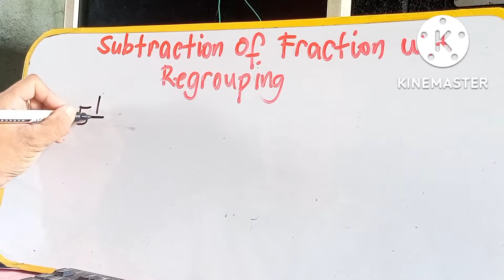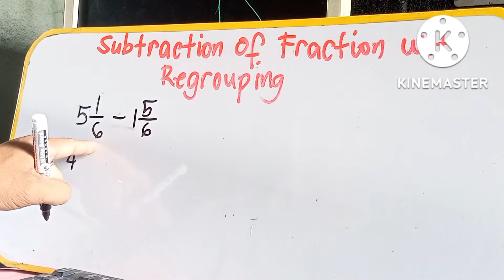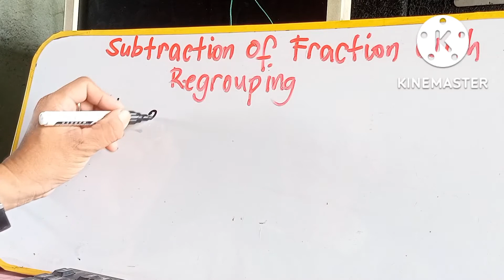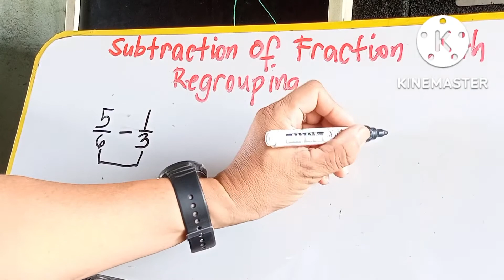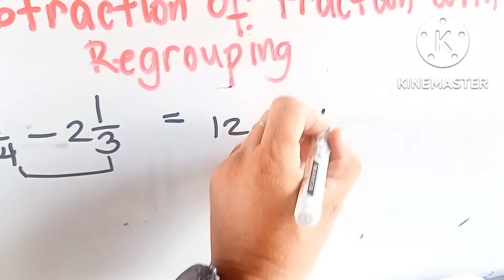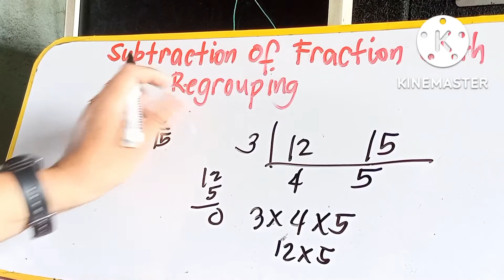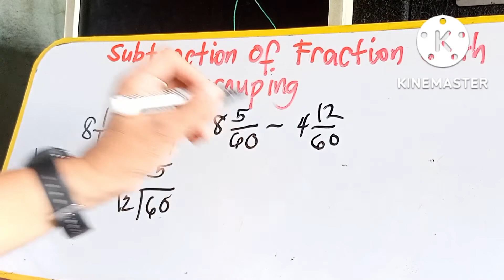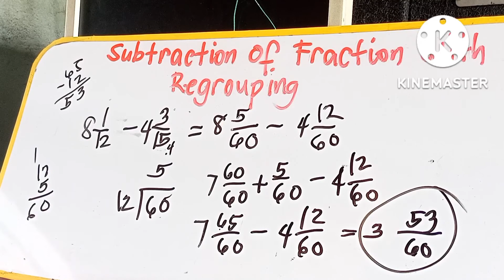subtracting mixed number with regrouping /remtopstv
Mixed Fractions
When subtracting fractions, we need to regroup if we are dealing with mixed numbers. Mixed numbers are simply whole numbers and fractions put together. Mixed numbers are the proper way to represent an improper fraction that is greater than one.

For example, the improper fraction of 7/4 can be represented as the mixed number of 1 and 3/4. This is because 4/4 is equal to one. You can pull that fraction out of 7/4, leaving the 3/4 behind and turning 4/4 into its whole number equivalent of 1.

Subtracting Fractions
Let's start with an easier one first. Let's say you need to subtract 1 and 1/4 from 3 and 3/4.
First, start by subtracting the fractions, ensuring they have the same denominator before you do so. Since both have a denominator of four, we can go ahead and subtract the numerators (3 - 1 = 2). This leaves us with 2/4. But don't forget that 2/4 can be simplified to 1/2.

Next we can subtract the whole numbers (3 - 1 = 2). Thus, our final answer is 2 and 1/2.

how to subtract fractions with regrouping
how to subtract mixed fractions with regrouping
how to subtract mixed fractions with unlike denominators with regrouping
how to subtract fractions from mixed fractions with regrouping
how to subtract mixed numbers from mixed numbers with dissimilar fractions with regrouping
how to subtract mixed numbers with dissimilar fractions
how to subtract mixed numbers with unlike denominators
how to subtract mixed numbers with different denominators
how to subtract mixed numbers with dissimilar fractions with regrouping
how to subtract mixed numbers with unlike denominators with regrouping
how to subtract mixed numbers with different denominators with regrouping
how to subtract mixed numbers with regrouping
how to subtract mixed fractions from mixed numbers with regrouping
subtracting mixed  from mixed numbers
subtracting mixed numbers by mixed numbers with dissimilar fractions with regrouping
subtracting mixed numbers by mixed numbers with unlike denominators with regrouping
subtracting mixed numbers by mixed numbers with different denominators with regrouping
How to subtract mixed fractions
Math tutorials
Remtops TV offers basic math tutorial videos for elementary grades and tricks on how to solve math problems.  It also shows cooking videos and travel videos.
Please like, share and subscribe this channel and don't forget to hit the notification bell button for you to be updated to the new upload videos.. Hoping that you've enjoyed watching the videos. Thank you all and God bless!